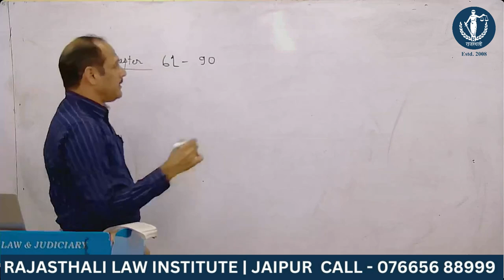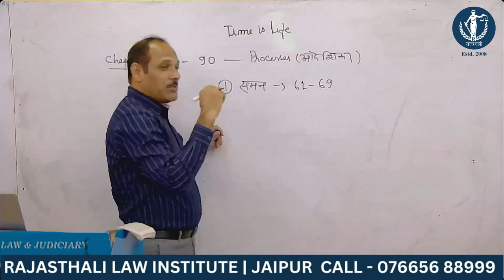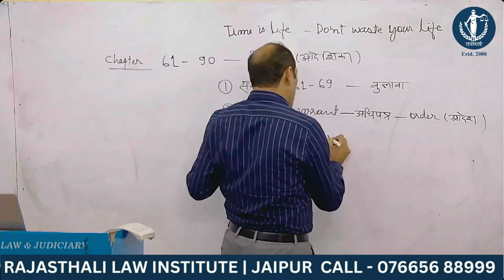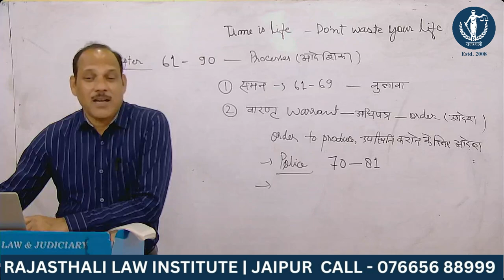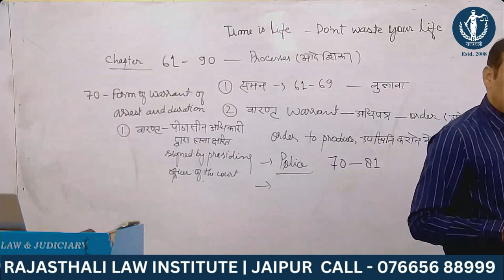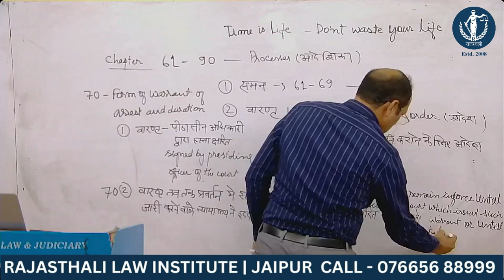TIME IS LIFE | LECTURE | RAJASTHALI LAW ISNTITUTE | WATCH NOW